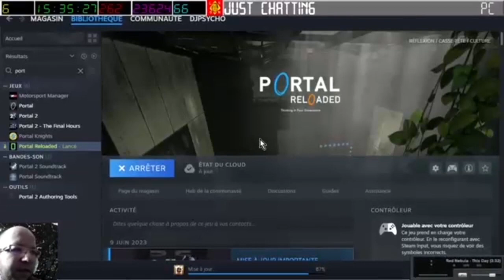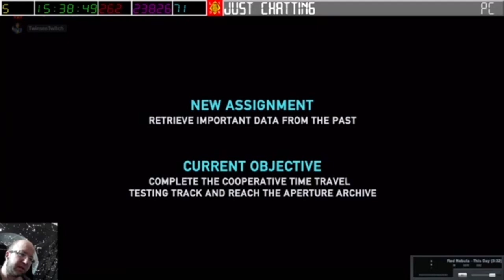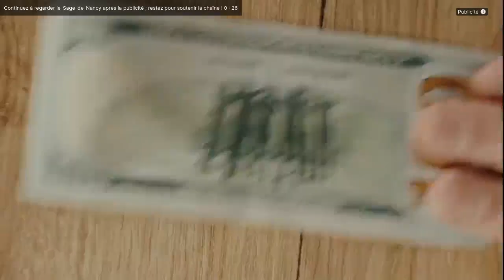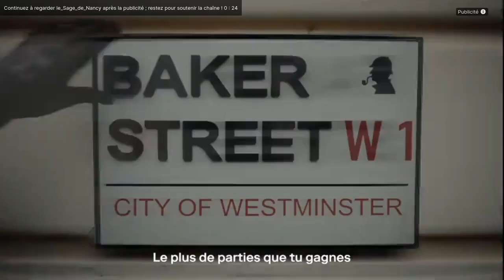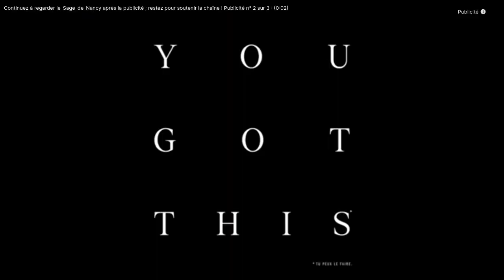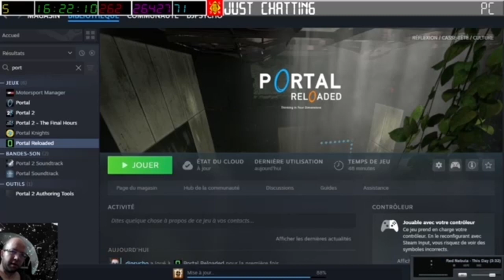[28-07-2024] Portal Reloaded (avec Twinsen) [LSDN]